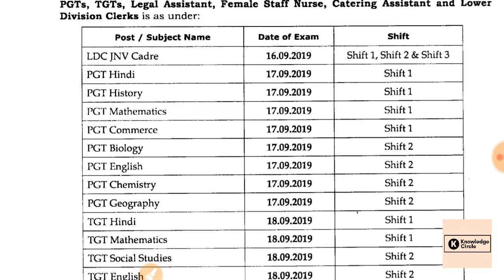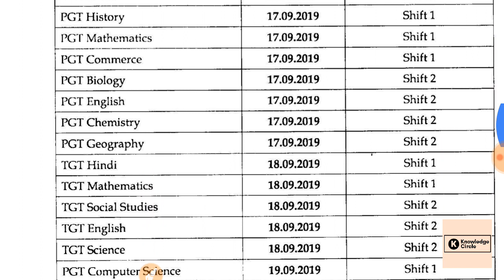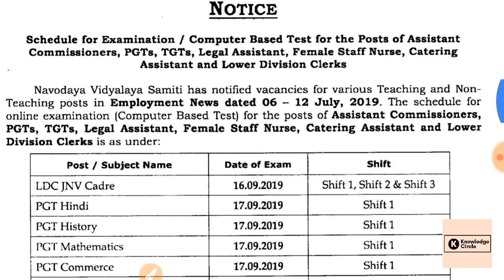NVS TGT, PGT, LDC exam date realised || कब से होगी परीक्षा ?